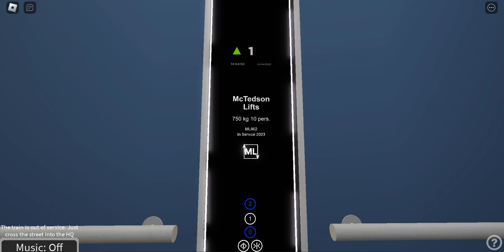McTedson lift at McTedson residences/ HQ- roblox